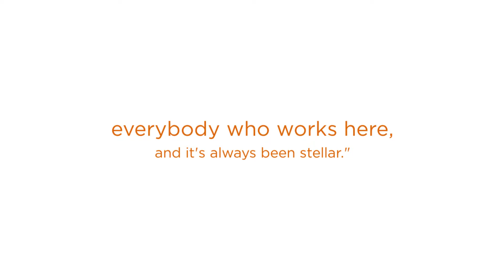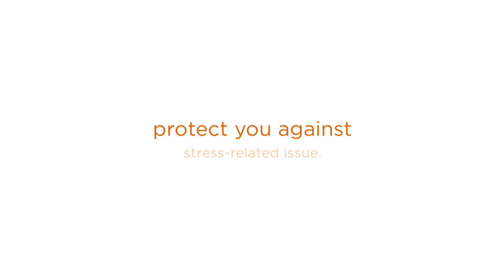Need A Relaxing Massage With Professionals in East Bay, CA? We've Got You Covered!!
Dao Ruang Thai Massage is a woman-managed business, established in 2014. In Thai, Dao Ruang means “Marigold,” a culturally significant flower in Thailand. We endeavor to provide our clients with an authentic Thai experience, bringing a bit of Thailand to the East Bay. Though specializing in Thai massage, we are trained in other modalities, giving clients a range of options according to their personal needs and preferences.

A high-quality experience and exceptional client satisfaction are at the heart of our practice, and we are committed to the principles of honesty, integrity, and respect for others.

Best Thai Massage in East Bay CA
Best Thai Massage East Bay CA
East Bay CA Best Thai Massage
East Bay CA Thai Massage
Thai Massage in East Bay CA